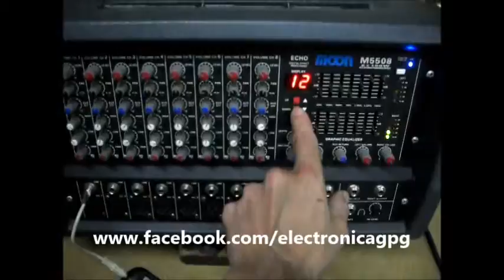Mixer Potenciado Moon M5508 Reparado